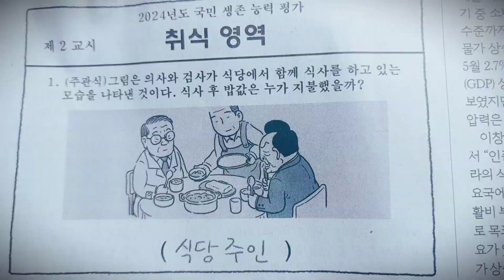할말해야겠다ㅡ동훈이ㅡ검찰캐비닛ㅡ열어봐ㅡ어ㅡ어ㅡ윤의치부